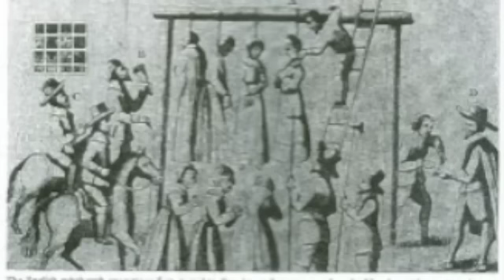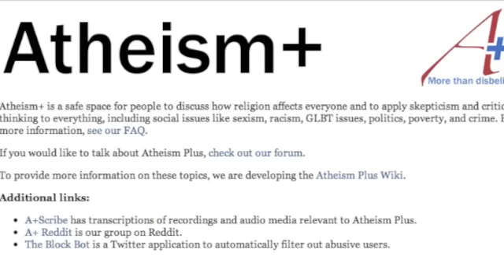A witch hunt in Atheism? Tonight on Honey Badger Radio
The people of Salem, Massachusetts in the 1600s lived in a culture that accepted the existence of the devil, assorted demons and other evil spirits, including witches, and which encouraged them to blame all misfortune and conflict in the community on these supernatural causes.

The people of the modern day West live in a culture that largely accepts the existence the Patriarchy, Rape Culture, and Cultural Misogyny, and which encourages them to blame all misfortune and conflict in the community--from rape to domestic violence to the pay gap to male-only conscription--on these ethereal and unfalsifiable "social constructs".

The Salem witch trials began with accusations against an opposing camp--a rival family in the community engaged in a long-standing feud with the family of the accused.

The flurry of recent sexual misconduct accusations in the Atheist/sceptic community essentially began with an invitation to continue a conversation over coffee, proffered by an unnamed man in an elevator. That invitation was ground zero for the splintering of that community into two rival camps--one which embraced scepticism and the rejection of any notion of an invisible, unmeasurable superior power that rules all our lives, and one which embraced dogmatism.

A witch hunt has begun in the sceptic community--one side asking for evidence, and the other demanding blind faith. Who will prevail? God knows...

Join Karen Straughan (Girl Writes What), Alison Tieman (Typhonblue) and Della Burton (Oneiorosgrip) 8 pm Central Standard time on Thursday, August 22nd 2013 for Honey Badger Radio's "A Witch Hunt in Atheism?"